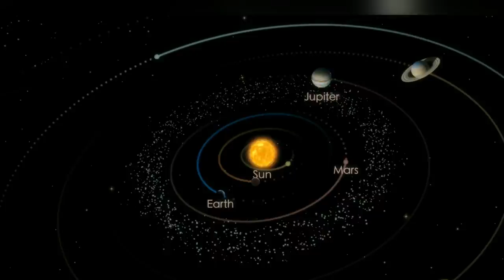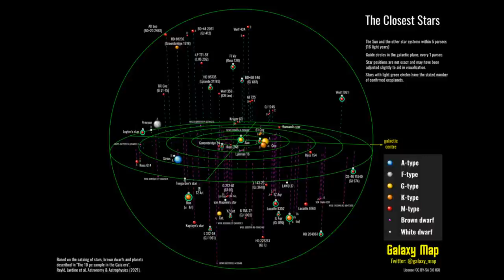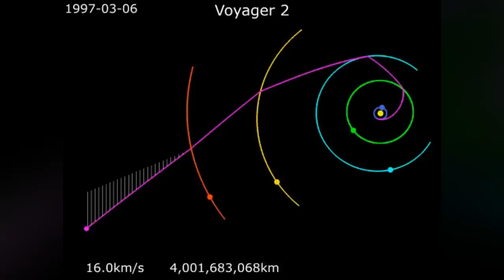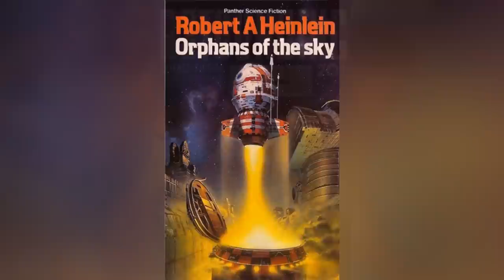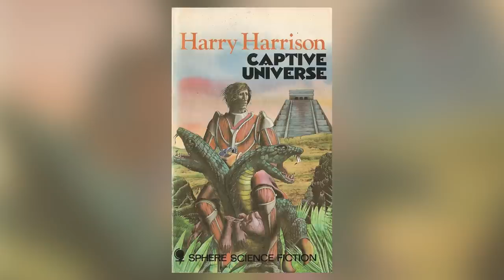Корабли-ковчеги: долгий путь к звездам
Продолжим тему космических путешествий. Сегодня поговорим о том, почему так сложно добраться до других звезд. В пути придется провести не одно столетие, а значит, к новым мирам отправятся корабли-ковчеги, созданные для такой галактической задачи. Поговорим о кораблях поколений, кораблях спящих и кораблях-сеятелях. А также о том, почему в фантастических романах с ними вечно что-то случается в глубинах космоса.

00:00:00 Начало
00:02:02 Почему мы до сих пор не гуляем по Млечному пути?
00:03:36 Бессердечная формула Циолковского
00:08:45 Космический ковчег
00:13:41 Корабль поколений
00:19:00 Спящий космический корабль
00:22:45 Корабль-сеятель
00:27:12 Заяц обгоняет черепаху
00:29:49 Заключение

Аудиоверсия:
Использованы изображения и видео:
The view from the interior of a massive, cylindrical spacecraft. Credit: Don Davis/NASA
Raised by Wolves, HBO Max
Passengers (2016) Columbia Pictures, United International Pictures, Sony Pictures Releasing
Avatar (2009), 20th Century Fox; Lightstorm Entertainment; Dune Entertainment; Ingenious Film Partners
The Japanese IKAROS spaceprobe in flight (artist's depiction) by Andrzej Mirecki
Daedalus spacecraft concept by Diego bf109 at Wikipedia
Bisbos.com - Illustration & Design
Spaceship in orbit by Patrick Stutzman
Interstellar Travel by Jakub Grygier
Generational ship by Guillermo Vidal
Generational Ships by Alexandrin Damascan
Generation ship: Arrival by Jan Klooster, van de
Generation Ship by Jan Klooster, van de
Scars Of A Past Generation by Sebastien Hue
Varro Generational Ship - Star Trek: Voyager by Robert Bonchune
USS Arges by Mike Hanson
Refueling Spaceship by Sparth
Spaceship Design by Pengzhen Zhang
Moth Orbit by John Wallin Liberto
Spaceship by Sparth
Large Spaceship Concept by Dofresh
USR Black Widow by Hans Palm
Simple Spaceship by Euderion
Spaceship Bedroom by David Knapp
Nostalgia by Darius Puia BakaArts
Spaceship Cockpit 6 by Vattalus
Spaceship Corridor by Tomations
Large Spaceship Interior by Camilkuo
Spaceship Interior by Daniel J Burns
Full Spaceship Interior Concept Art by Dennis Welling
Spaceship Interior Hallway by Sasha Belousov
Space Base by Roman Kochnev
Messiah by elreviae
Digital 2D Dead Space Concept Art by Joel Boucquemont